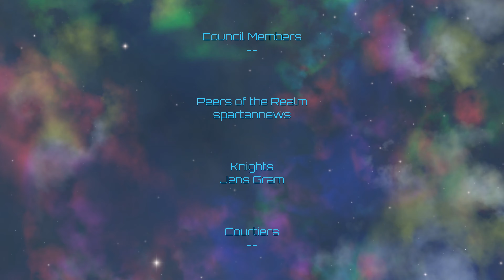Crusader Kings III | Pax Scandinavia | Episode 74